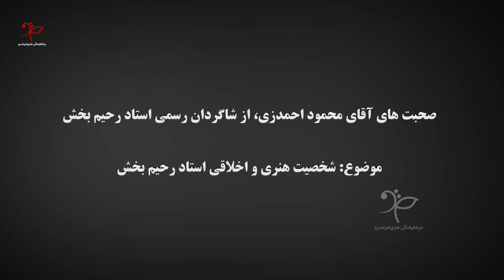بزرگداشت استاد رحیم بخش | صحبت های محمود احمدزی -شاگرد استاد | Ustad Rahim Bakhsh | Mahmood Ahmadzai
بخش چهارم ویژه برنامه بزرگداشت استاد رحیم بخش
به مناسبت نوزدهمین سالروز درگذشت استاد مرحوم
صحبت‌های آقای محمود احمدزی، از شاگردان رسمی استاد رحیم بخش

موضوع: شخصیت هنری و اخلاقی استاد رحیم بخش